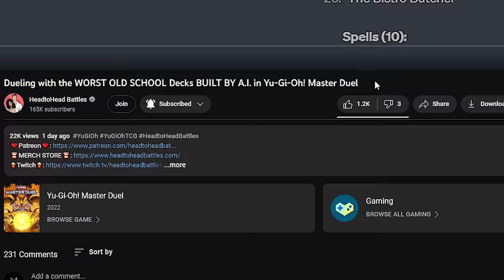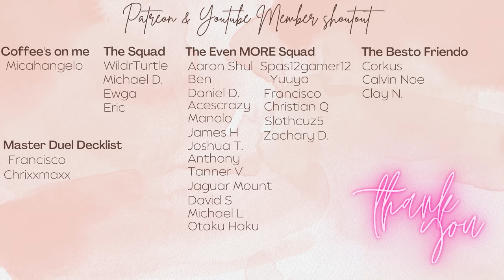We Dueled with the JANKIEST (Classic) Ritual Boss Monsters in Yu-Gi-Oh Master Duel